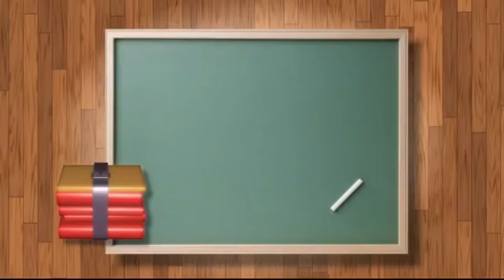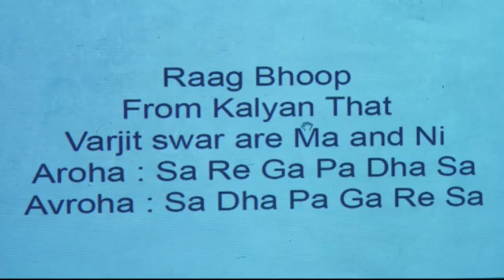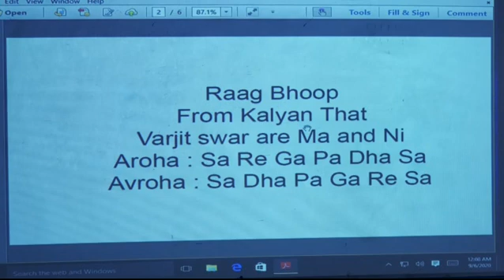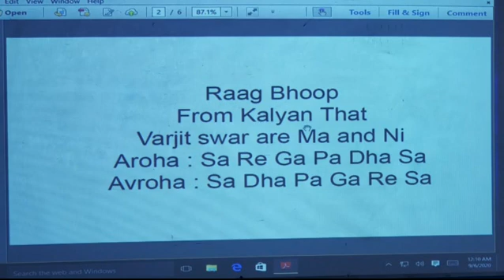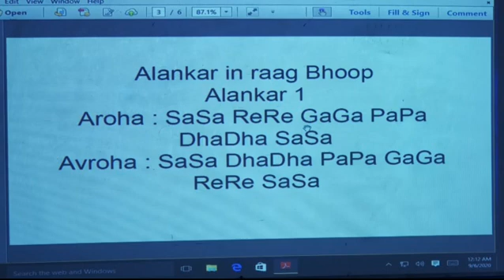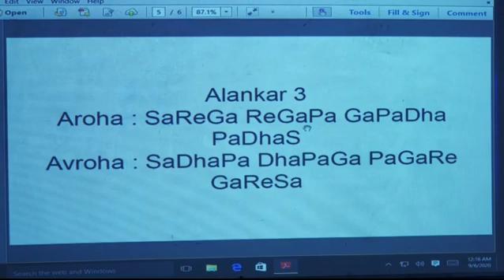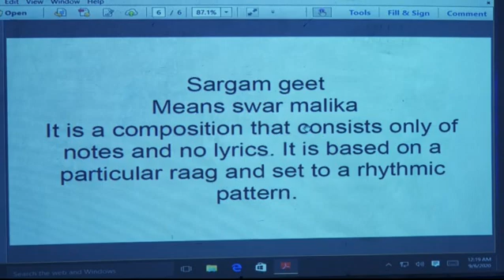GRADE 8 Episode 13 Music